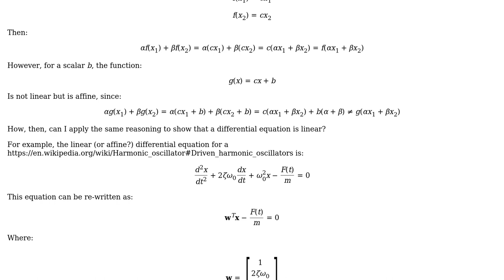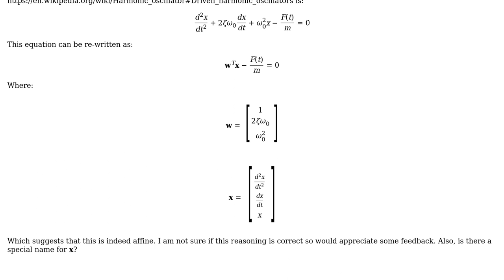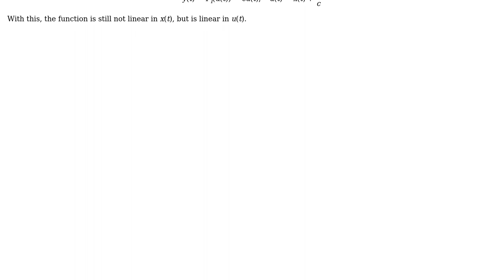Shouldn't linear time-invariant systems be called affine time-invariant systems instead?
Engineering: Shouldn't linear time-invariant systems be called affine time-invariant systems instead?

With thanks & praise to God, and with thanks to the many people who have made this project possible! You are responsible for your own actions.